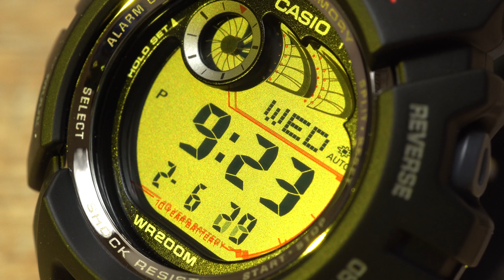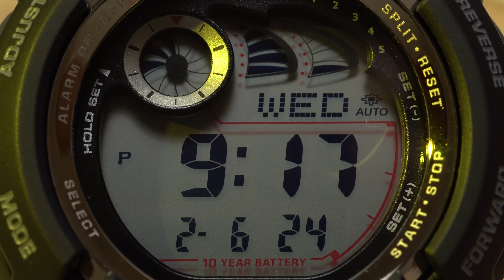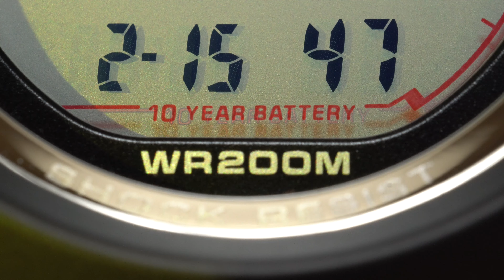Обзор часов CASIO G-2900F-1VER by DEKA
Сегодня в нашем обзоре необычные часы G-2900F-1VER. Вы узнаете об основные характеристики и возможностях этой модели мужских часов.